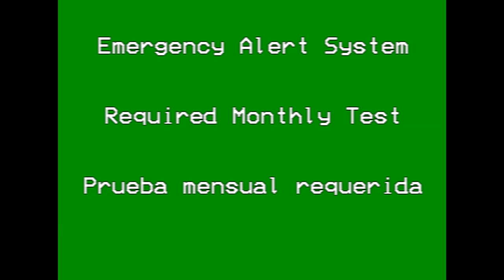EAS - Green Screen Test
I actually created this as an example for FloppyDiskDrive.